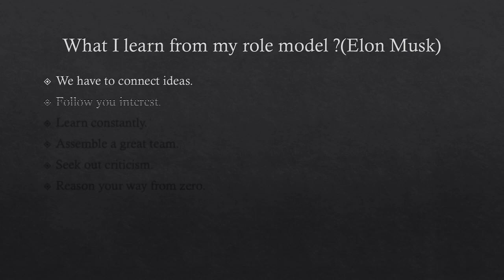September 15, 2023